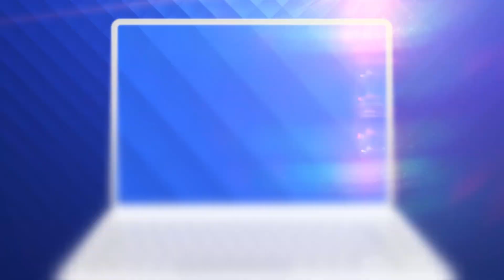După ani de creșteri constante, prețurile locuințelor din marile orașe încep să scadă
Pentru prima dată în ultimii patru ani, apartamentele din marile orașe s-au mai ieftinit. Scăderea înregistrată luna trecută față de iunie este, destul de mică, dar fost provocată de pandemie, spun experții.